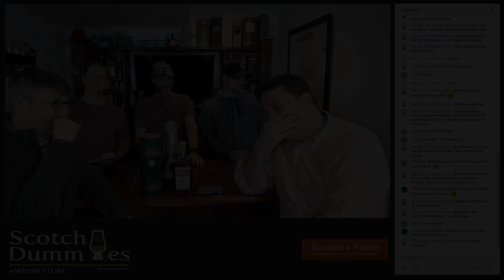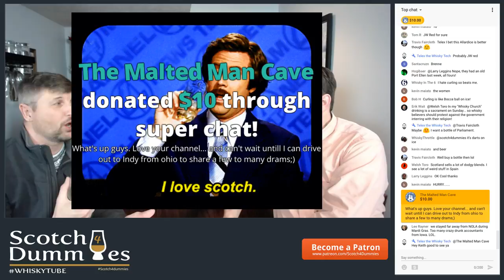Scotch 4 Dummies Live - Old Pulteney 21 and Name That Tune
LIVE stream every Thursday night at 10PM Eastern.